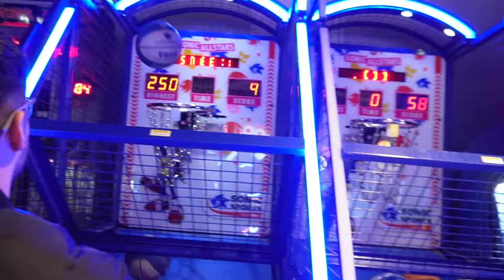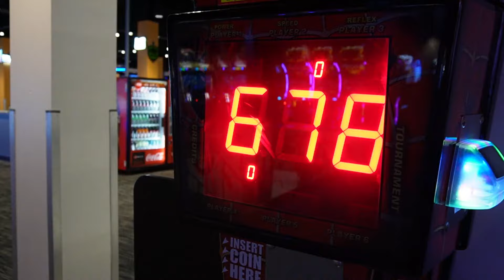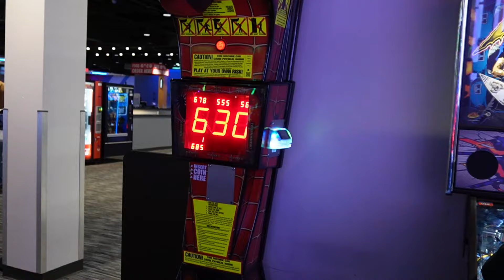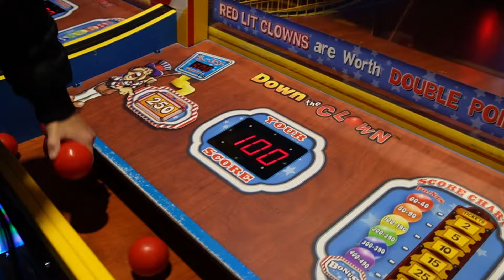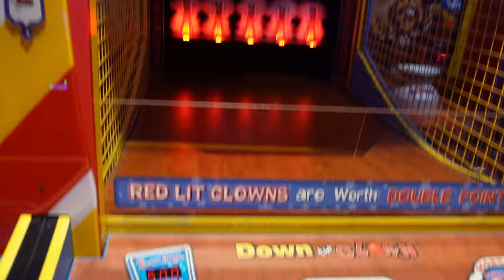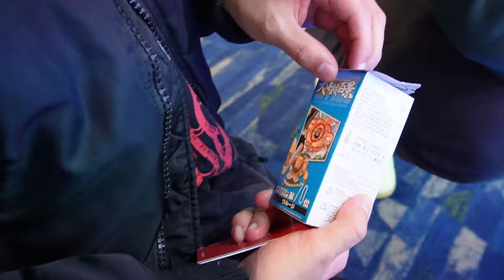How to Lose Consistently at the Arcade!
Part one of two for the many numerous loses I stacked up in my legacy at the arcade with guest appearances by the likes of Kenny & Roberto, who will come out on top? and do two L's make a w?

music by SIG more music can be found in his channel as a well as his other platforms

follow him on his other socials as well

find me also on my other socials